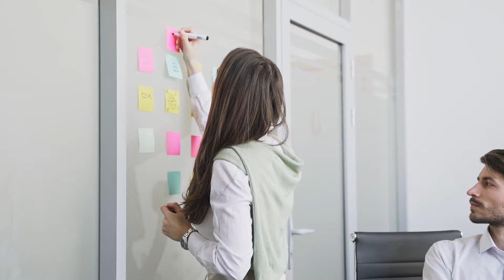Cómo Estudiar SIN tener GANAS 📚😴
En este video, exploramos cómo estudiar sin tener ganas con métodos efectivos y prácticos.
No es raro perder la motivación, pero con estas estrategias, aprenderás a mantener un enfoque y una productividad consistentes. Desde evaluar tus hábitos de estudio hasta cambiar tu entorno, te guiaré a través de 4 pasos esenciales para transformar tu rutina de estudio. Además, descubrirás técnicas de estudio divertidas y dinámicas para que el aprendizaje sea más atractivo.

¡Dale la vuelta a la procrastinación y saca el máximo partido a tu potencial con este video!